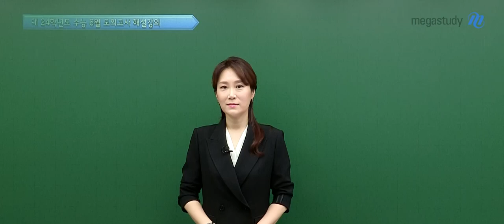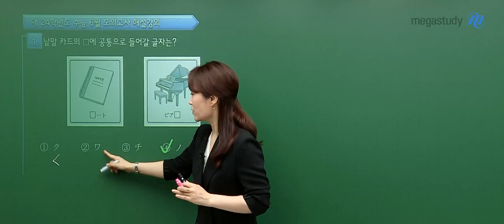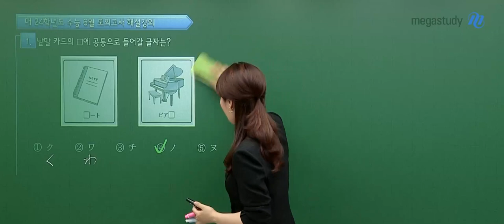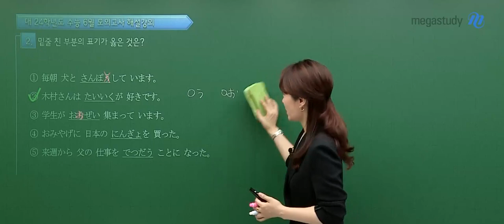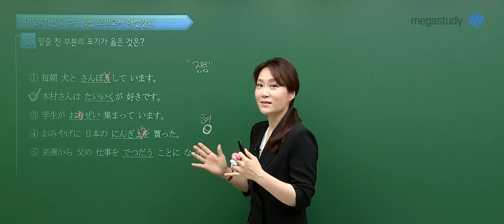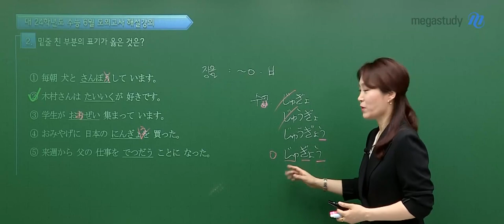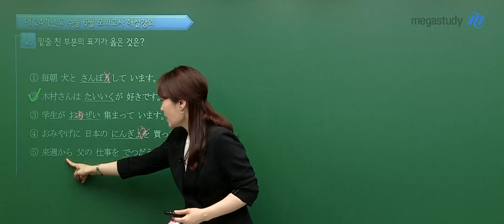[메가스터디] 일본어 이선옥쌤 - 2023년 고3 6월 모평 일본어 해설강의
일본어 이선옥 선생님의 2023년 고3 6월 모평 일본어 해설강의 영상입니다.